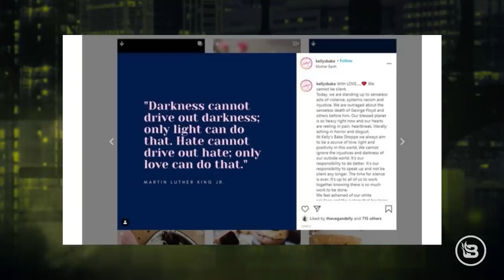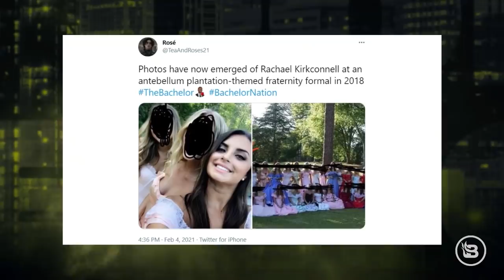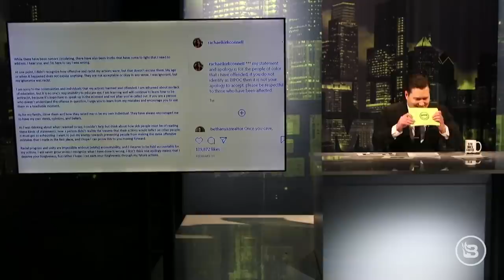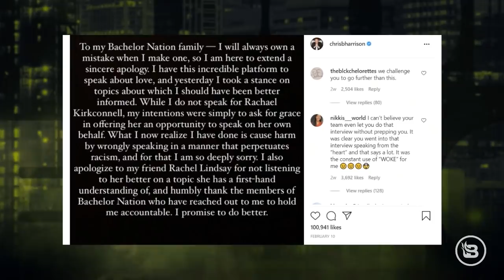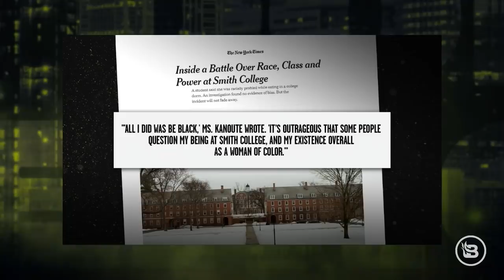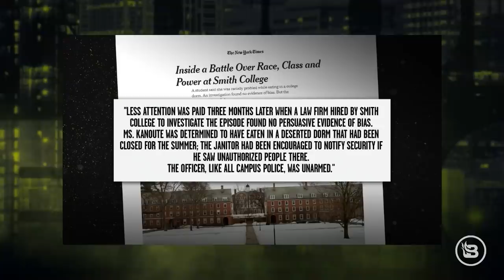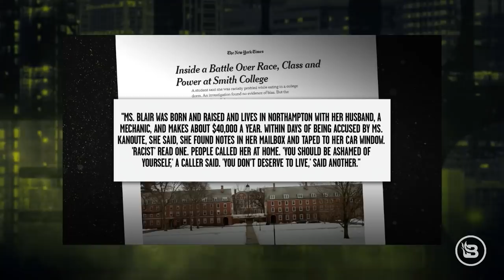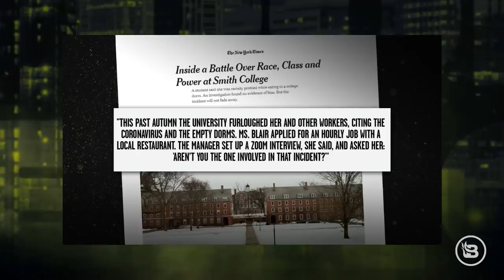Stu Does America Presents the Third Annual Cancel Culture Olympics!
It's getting harder and harder to keep track of the numerous unnecessary cancellations constantly rocking the political and entertainment industries. When everything is racist and you're never woke enough, just getting through the day without fear of online leftist mobs is a challenge. Stu looks at the three most recent, most ridiculous examples of cancel culture to hit the news.